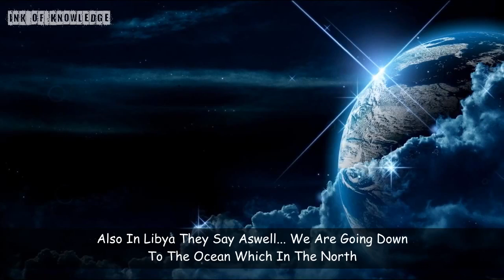Islamic Invention THE WORLD MAP ᴴᴰ